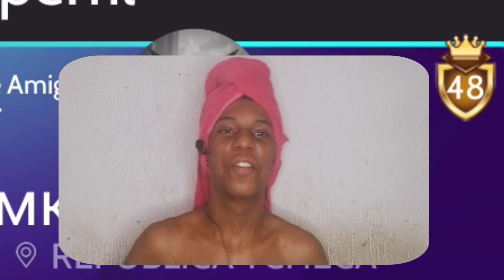TENHA CUIDADO AO USAR ESSAS FOTOS DE PERFIS NO AVAKIN LIFE :X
✨CANAL SECUNDARIO AJUDE A BATER A META DE 1000 INSCRITOS ~

✨ HASHTAGS IGNOREM
AVAKIN AVAKINLIFE MK MKAVAPLAY